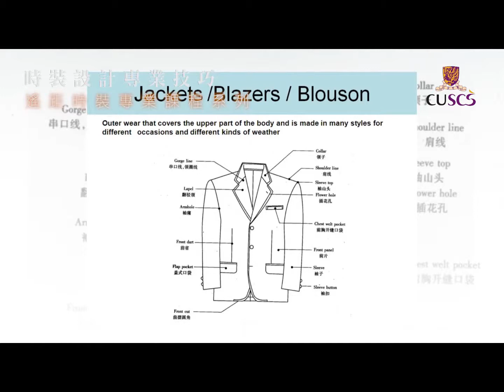短期課程 *時裝設計專業技巧* 課程簡介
短期課程﹕時裝設計專業技巧

導師﹕謝得芳小姐

本課程著重實用性，有系統地培養學員的創造性思維及實踐能力，瞭解時裝設計的整個流程；由搜集資料，找尋創作靈感到顏色及布料的運用，每一環節都作詳細介紹，務使學員可在短時間內提升設計技巧，掌握系列服裝設計的整體策劃要項，創作達專業水平的時裝系列。

品味是需要培養；穿得時尚並不代表有品味。首先你要了解時裝的語言，認識各個本課程適合有志在時裝設計及時裝界發展的人士報讀，令學員有系統地全面掌握專業時裝設計的技巧。建議學員須對設計或美術有基礎認識。

輸入課程編號搜尋﹕ 880170